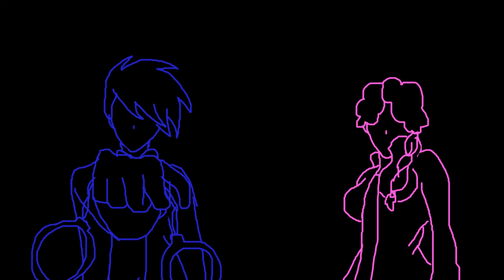Overdose remix ~Ciara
I'm sorry about not being on youtube. It is difficult to draw without a tablet...im trying. But I will say that because of college, I won't be uploading video as much as I used to. So, I will try to do as much as I can over the summer :D